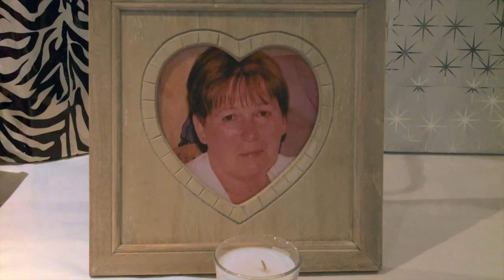Matt & Grainne Swift - 30 January 2014